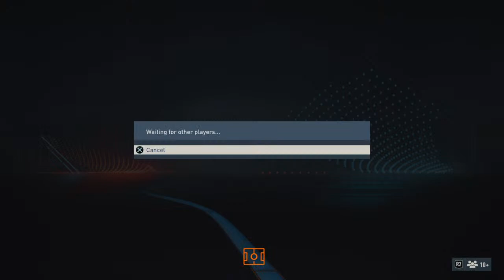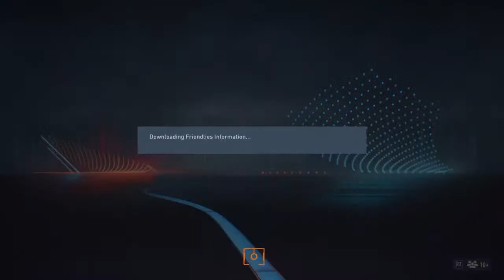Dimkha21's Live PS4 Broadcast